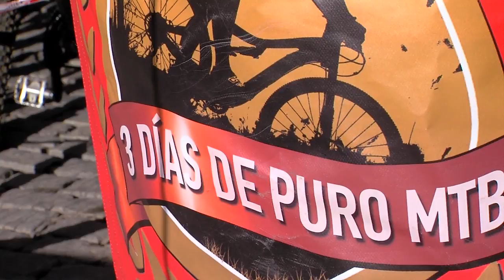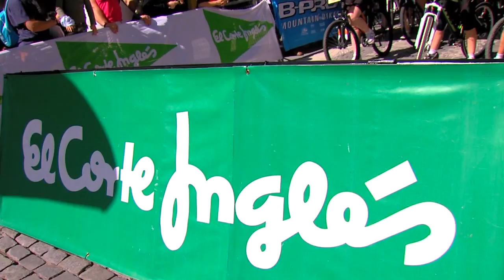Test the Best 2014, B-PRO mountain bike de la Mujer con El Corte Inglés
Reportaje de la Carrera de la Mujer, que contaba con el apoyo de El Corte Inglés, celebrada dentro de la última edición del Test The Best en Cercedilla.